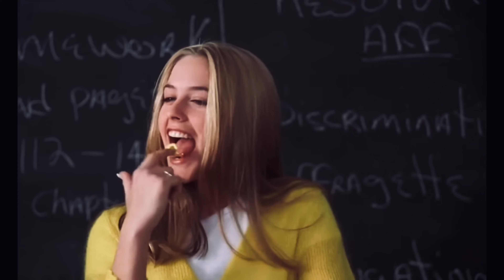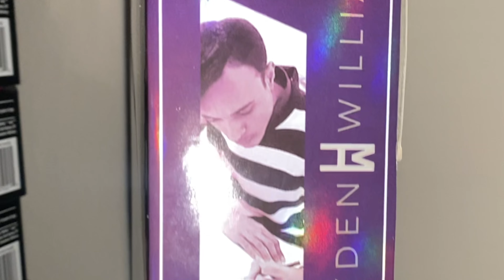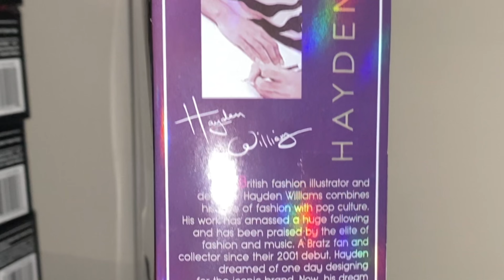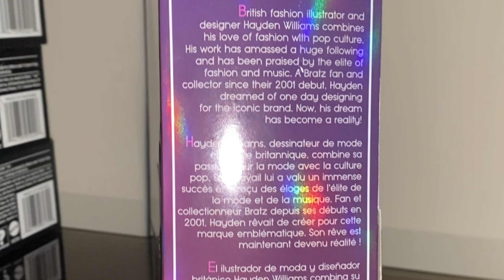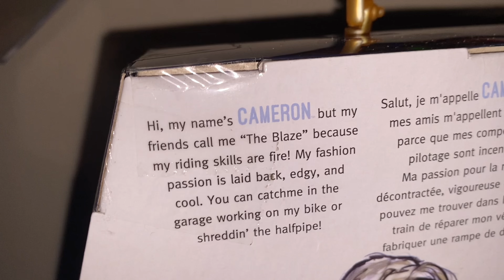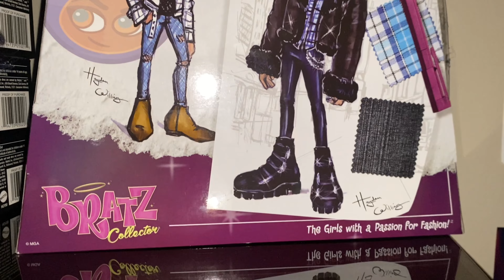Hayden Williams Bratz Collector 2018 Cameron Unboxing & Review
Hey guys! Today we’re reviewing Cameron from  Hayden Williams’ 2018 Bratz collector collection. Since I wasn’t posting videos when I got my other two dolls, I thought we’d take a quick look at them and go over some of my favorite pieces of Hayden’s Bratz art through the years. Hope you enjoy!

Songs:

Intro: Pass That Dutch by Missy Elliot

Outro: Pain by Pinkpantheress

Background: Bad at Love by Halsey